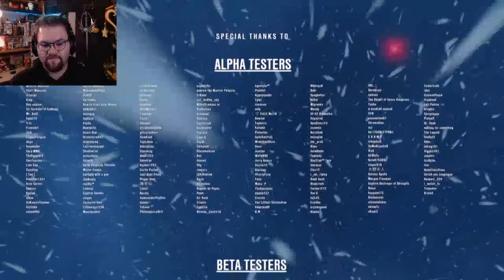Jesters, Puppet Kings, and Ghost Ladies Oh My | We Were Here Together Finale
As we explore these frozen wastes, misfortune strikes once again. Through the fierce blizzard, a flare lights the sky, followed by a cry for help over the radio - broken, dying... No one else can come to their rescue. Can we make it back - together?

Intro: Firefly
Outro: Alternate